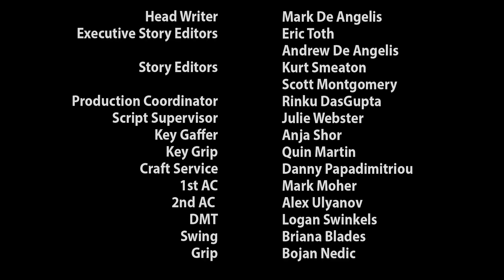Cleaning House - Bill & Sons Towing, S2 Ep. 1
Tony finds a box of old x-rated pictures and likes what he sees.

Award-winning webseries starring The Imponderables and Nicholas Campbell. Created by Mark De Angelis and Charles Ketchabaw.

Episode written by Mark De Angelis
Episode directed by Mark De Angelis & Charles Ketchabaw